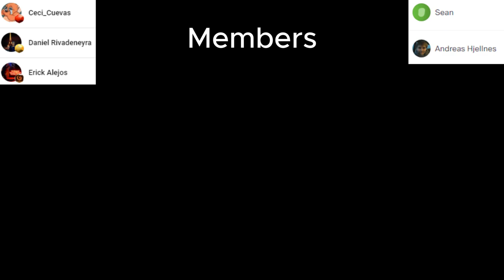NEW CHARACTERS!!! Pianist REACTS to KINICH & MUALANI Character Trailers from Genshin Impact OST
Welcome/Bienvenidos to my channel, in this video we will react to Kinich & Mualani Character Trailers from Genshin Impact
Released: 2024
Original videos: